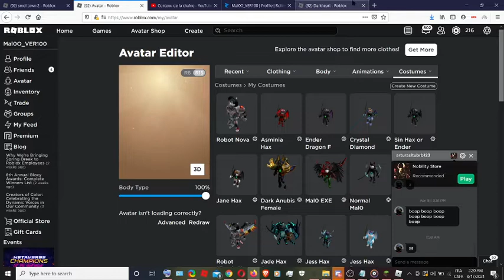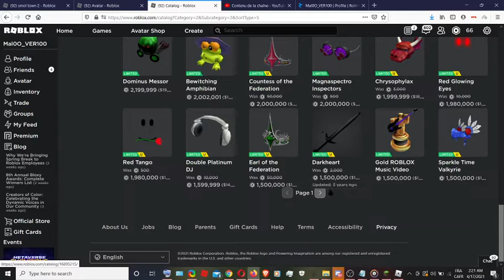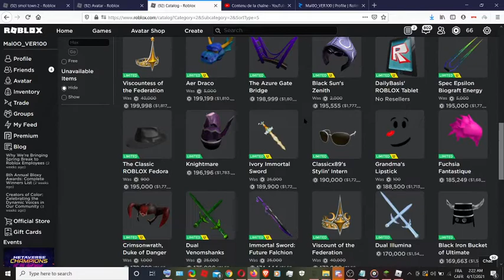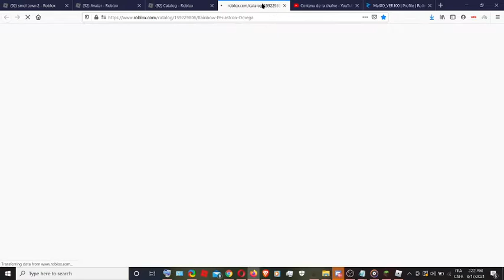Roblox : ST2 Sandra Hardcore boss fighting (Mal0 + the team)